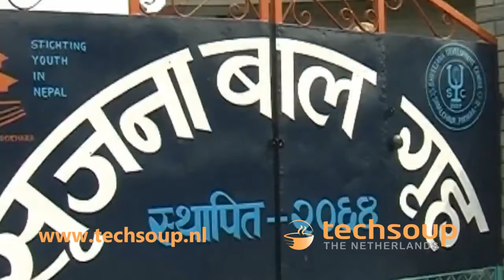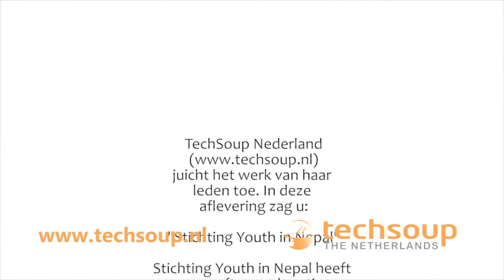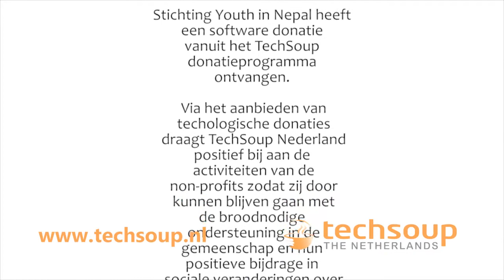Uit het archief: Stichting Youth in Nepal sYin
TechSoup Nederland juicht het werk van haar leden toe. In deze aflevering: Stichting Youth in Nepal (sYin)